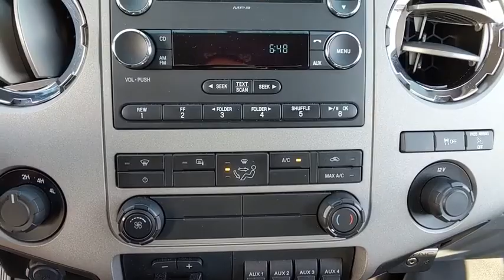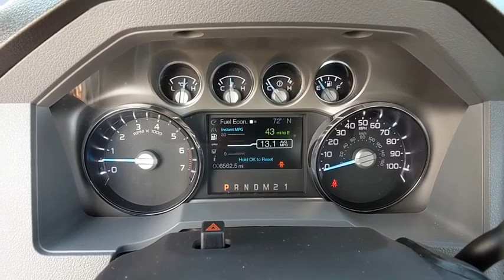2015 Ford Super Duty F-350 SRW Baltimore, Wilmington, White Marsh, Rosedale, MD LM9036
Magnetic Metallic Used 2015 Ford Super Duty F-350 SRW available in Baltimore, Maryland at
2015 Ford Super Duty F-350 SRW XLT - Stock#: LM9036 - VIN#: 1FTRF3B66FEC09036